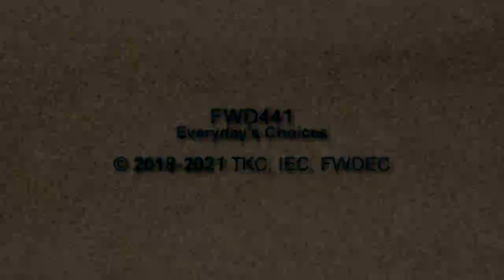RQ: FWD441 "Grantine Modern" Logo (02.10.2021)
Requested by NOINK